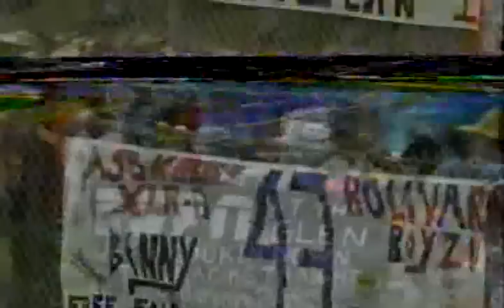Buffet Benny - Watkins Glen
Anyone remember Buffet Benny segments from 1991?

I got some to share with ya, here is the one from Watkins Glen, sorry bout the choppyness of the tape.

If you guys wanna see more Buffet Bennys let me know